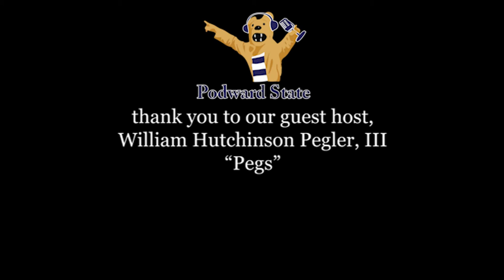Podward State: S4E10 - Breaking Down the Hire of Micah Shrewsberry and Transfer Portal Madness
On this episode of Podward State, hosts Samuel Brungo and Matthew Paolizzi are joined by Onward State sports editor William Hutchinson Pegler, III to chat about the recent activity for Penn State Men's Basketball.

Will first breaks down the recent head coaching hire of Micah Shrewsberry, a former associate coach from Purdue. He speculates what this could mean for the program moving forward.

Next, Will discusses the transfer portal and the half-dozen players that have entered this past week. He reassures us that this does not mean that they are definitively leaving, and that Penn State hoops is not going up in flames.

Finally, we chat about potential landing spots for former head coaches Patrick Chambers and Jim Ferry. Both have impressive resumes and are being discussed as potential candidates for coaching vacancies.

Podward State is an Onward State-produced podcast. Onward State is an independent, student-run Penn State news site that works to generate honest conversation in the hopes of enriching the Penn State community.

The show was founded by Matthew Ogden, Matthew Paolizzi, and Mitchell Stewart  in 2019. They have covered a plethora of topics and hosted numerous guests including Director of Saturday Night Live Don Roy King, 2018 PA Senate Candidate Ezra Nanes, Penn State sports legends Jordan Hill, Journey Brown, Bill Belton, DJ Newbill, and many more.

(Photo via Penn State)